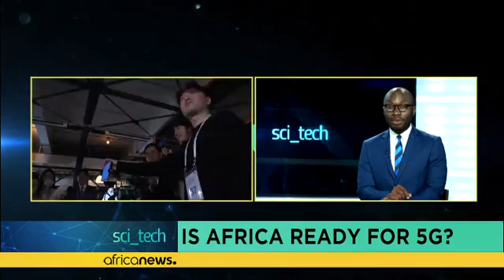Is Africa ready for 5G?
On Sci tech this week, we focus on the 5G network taking the world by storm. With Asia and other continents of the world taking steps to become a global leader in 5G connectivity and the Internet of Things, we ask if Africa is ready?

The team speaks to Derek Barnabas Laryea, Head of Research and Communication at the Ghana Chamber of Telecommunications in Accra.

Among others, we seek to ascertain what governments should be looking at if they hope to deploy 5G.

Ignatius Annor has more.